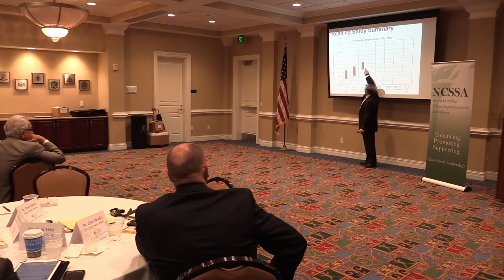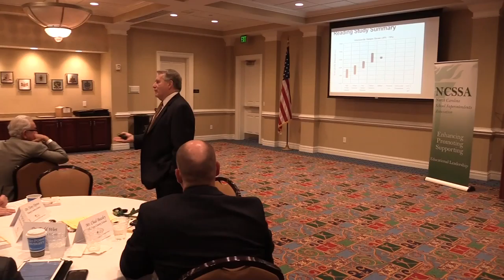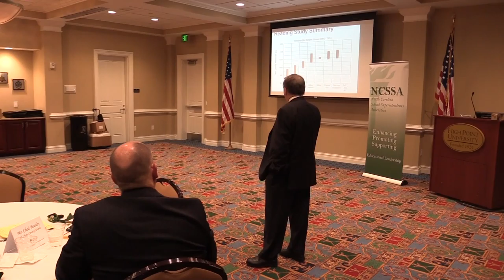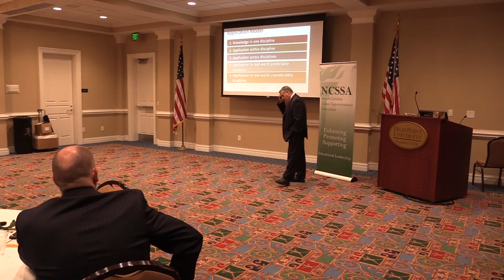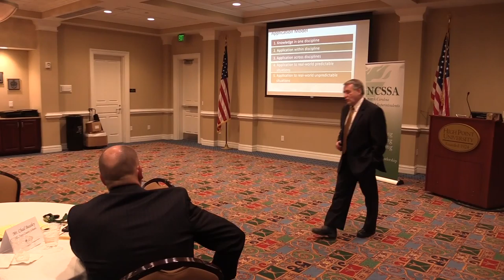The Changing Education Landscape -- Part Three